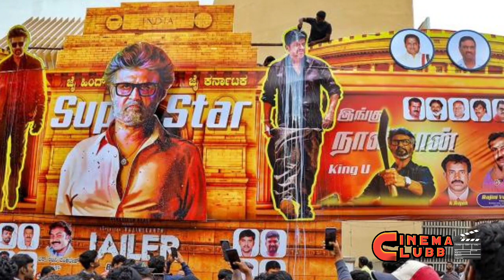Jailer 9th Day Box Office Collection |Rajini In Jailer Movie Worldwide Collection